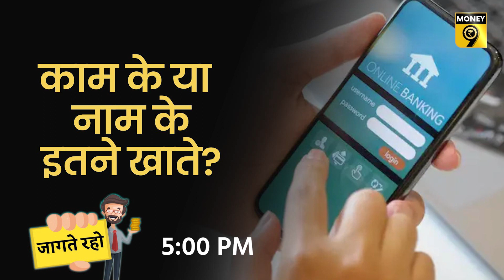29 मार्च 2022: आज क्या है Money9 पर खास? Anshuman Tiwari | Shubham Shankhdhar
29 मार्च 2022 को क्या कुछ दिखाया जाएगा मनी9 पर? सुबह से शाम तक मनी9 के साथ रहें और पाएं आपकी जेब और जिंदगी से जुड़ी खबरें.